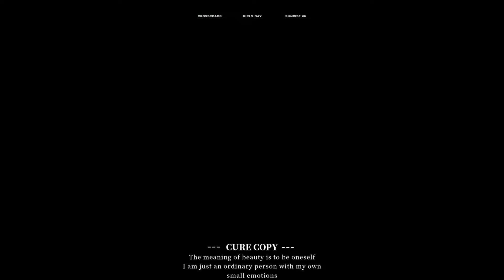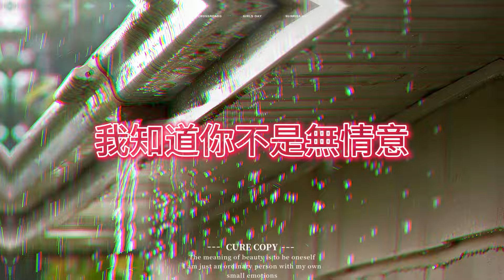《又是細雨》經典演唱 Cover.林海陽